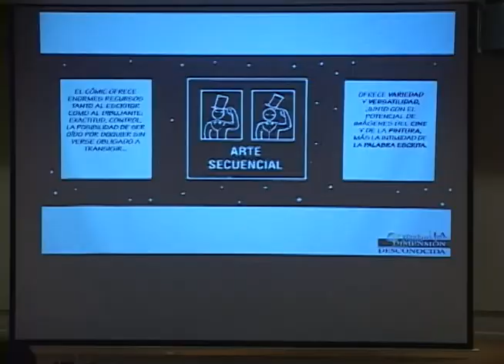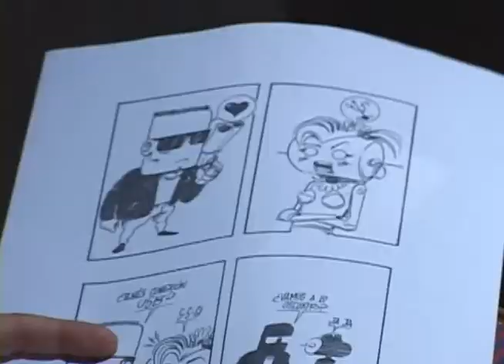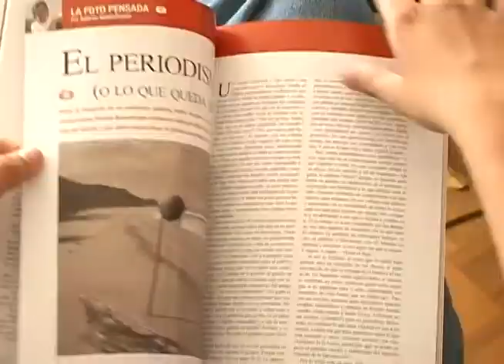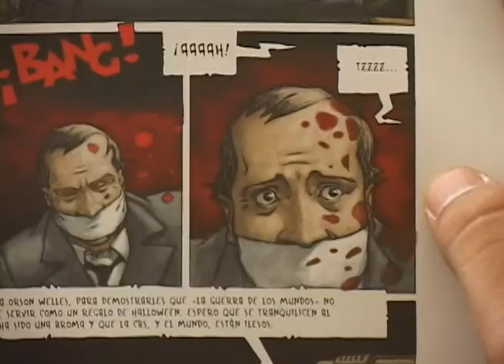Entreviñetas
En el Planetario de Medellín, los señores de Revista Larva, iniciaron una serie de conversatorios y talleres donde el tema central será el comic. Donde animarán a la gente a que conozca más de este género, aprenda a dibujarlo y saque los suyos.

Nosotros, estuvimos con ellos, conociendo en qué consistían estos talleres, desde hacía cuanto los realizaban y con qué fin los hacían.